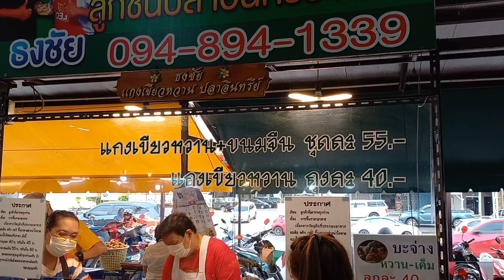มาดูกัน เขียวหวาน ลูกชิ้น อร่อย คนแห่ซื้อ กระทะสุดท้าย แถวยาวสุดลตา Thai Street Food.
มาดูกัน ร้านแกงเขียวหวาน ลูกชิ้นปลาอินทรีย์แท้ 100% แกงถุงละ 40 ขนมจีน 15 บาท รับออกงานนอกสถานที่ ทำอาหารตามสั่ง โทร ติดต่อคุณธงชัย หรือแวะไปชิมไปอุดหนุนกันได้ที่ ตลาดมั่นคงมหาชัย วันจันทร์ถึงวันเสาร์เวลา 14.00 น ถึง 19.00 น ต้องการพื้นที่ค้าขายตลาดมั่นคงมหาชัย โทร ติดต่อคุณโอ๋ ครับผม 🙏❤️😋
✅พิกัดเส้นทาง👇👇
ตลาดมั่นคง @มหาชัย
1241 7 ถ. เอกชัย ตำบล ท่าจีน อำเภอเมืองสมุทรสาคร สมุทรสาคร 74000